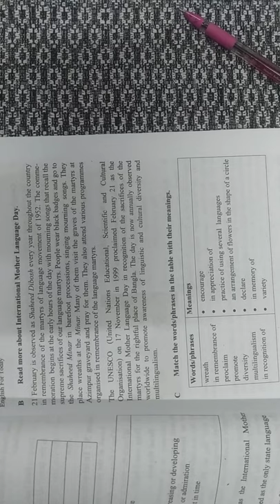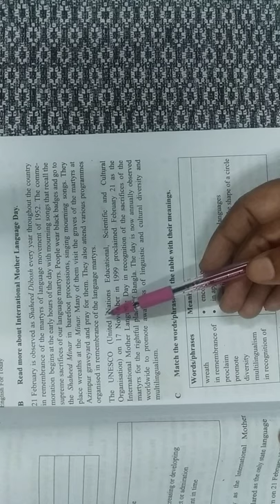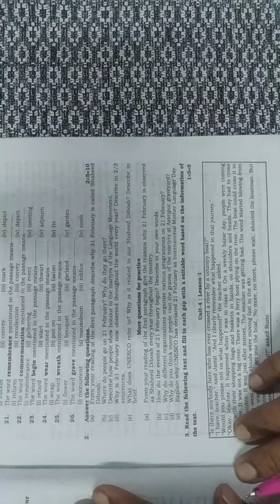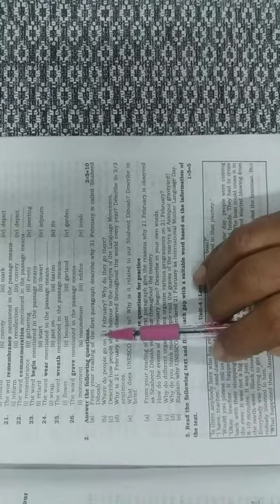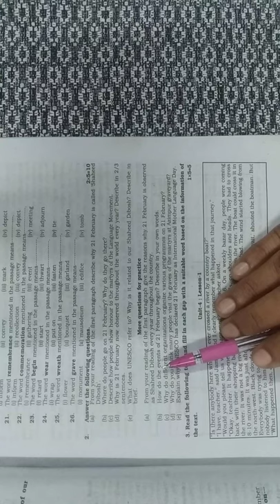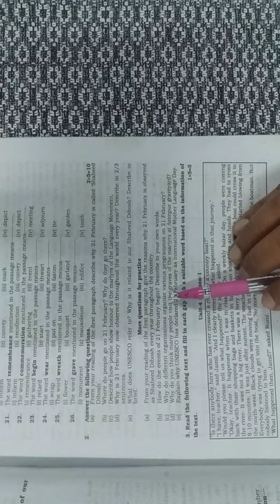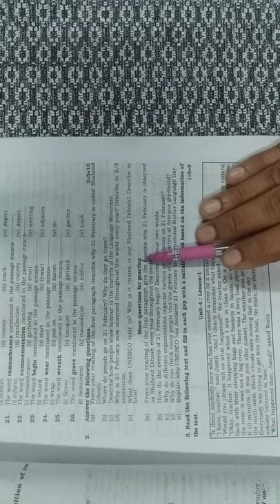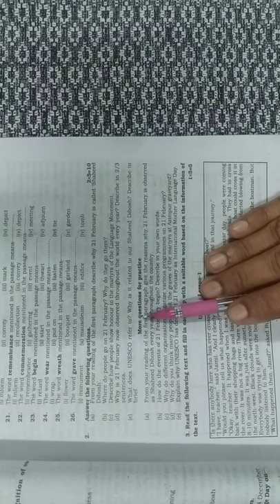English for today, class 9-10, unit 3 lesson 4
Topic: International Mother Language Day